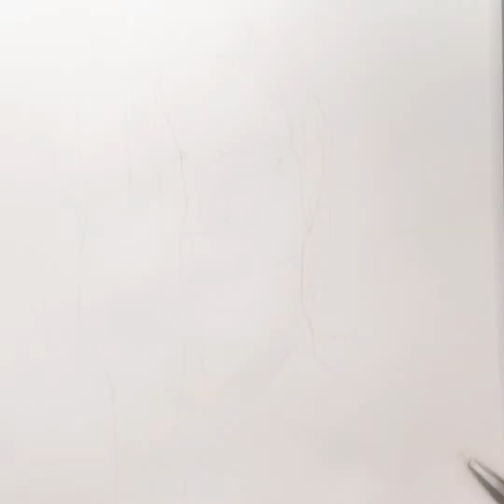Visual Arts /How to Draw Quick 01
The drawing in this video was created by me. I don't allow anyone to distribute or copy the content without my consent.

"Everyone has been teased at some point in their life;although it can be hard one to categorise,bullying in it's various forms something that can really grind on a person's self-esteem & sadly,it's effects are more long-term than you would immediately expect."